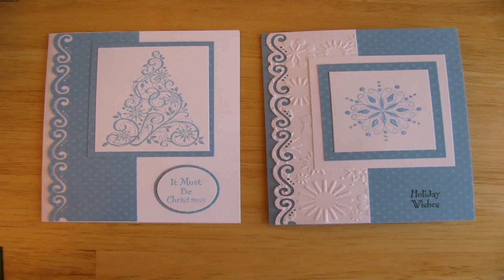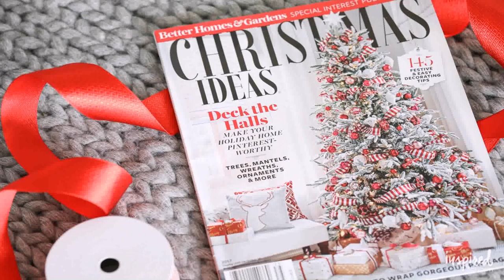Christmas Decoration Ideas To Make Pinterest